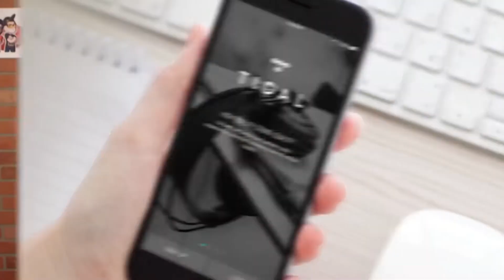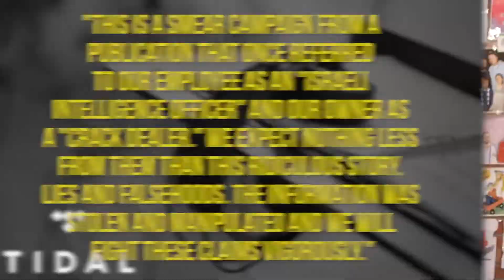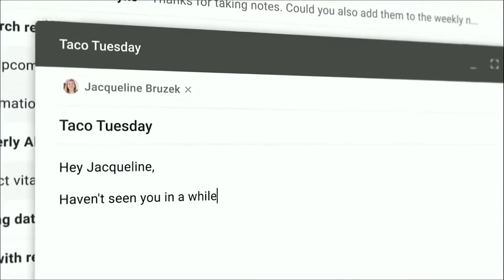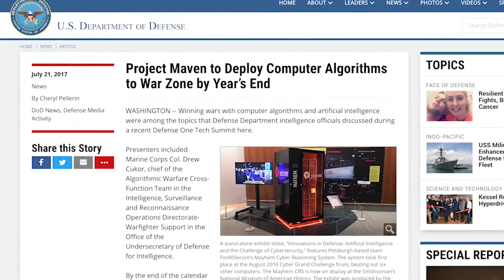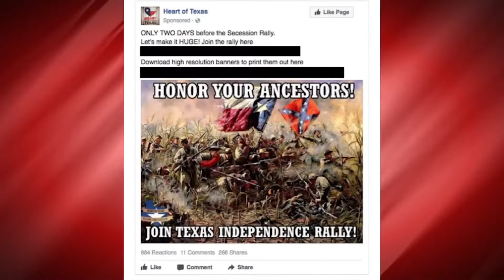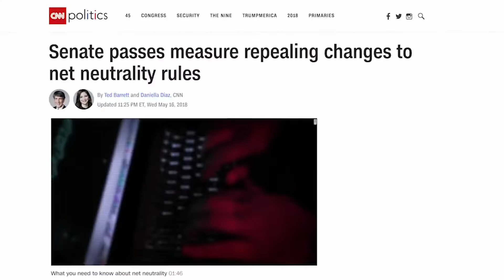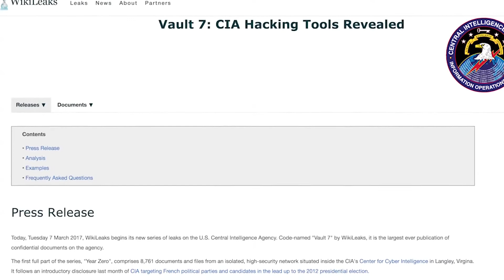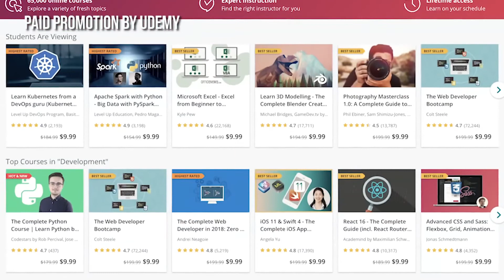ETC Archive: Tidal in Trouble AGAIN - TechNewsDay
Description:
"Remember Tidal? They're still around, and might be up to some really shady sh*t.

Sources:
• Tidal

• Thanos vs Fortnite
[Fix Link]"